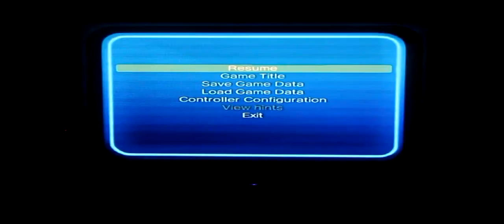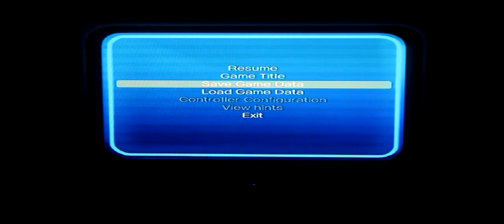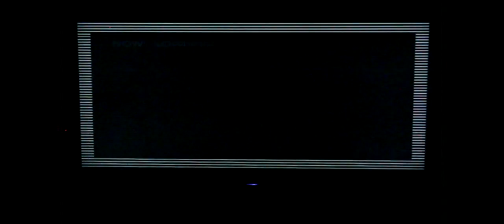Lets Play Sonic's Mega Collection Plus For The PS2 Part 2